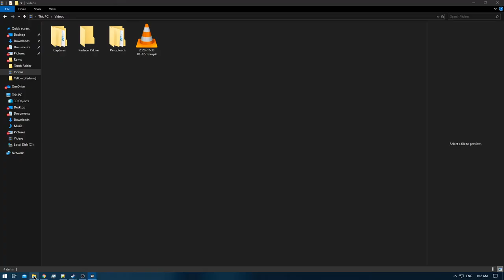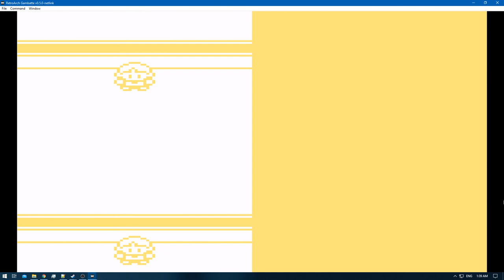[1/1] Pokemon Yellow [Redone + RA] Episode 23.2 - Training [NC]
Pokedex Total: 151 [Gen 1 only]
Pokemons Caught: 1 [recieved]
Pokemons Evolved: 2
Trainers Defeated: 9
Times Wiped Out: 1
Difficulty: Default
Bonus Feature: Retro Achievements [RA]
[Time Stamps]

0:00 [YouTube Time Stamp Feature]
0:11 [Game begins]
0:45 [Pokemon Battle Starts] [Channeler] [A] [Rematch]
1:37 [Pokemon Battle Ends] [Victory]
1:52 [Pokemon Battle Starts] [Channeler] [B]
3:14 [Pokemon Battle Ends] [Victory]
4:06 [Pokemon Battle Starts] [Blackbelt] [A]
5:26 [Pokemon Battle Ends] [Victory]
5:32 [Pokemon Battle Starts] [Blackbelt] [B]
6:28 [Pokemon Battle Ends] [Victory]
6:42 [Graveler] [Requires Trade to Evolve]
9:19 [Pokemon Battle Starts] [Channeler] [C]
11:31 [Pokemon Battle Ends] [Victory]
13:20 [Pokemon Gym Battle Starts] [Sabrina]
19:29 [Pokemon Gym Battle Ends] [Defeat]
19:55 [Pokemon Battle Starts] [Blackbelt] [C]
20:39 [Pokemon Battle Ends] [Victory]
20:45 [Pokemon Battle Starts] [Blackbelt] [D]
22:22 [Pokemon Battle Ends] [Victory]
22:31 [Pokemon Battle Starts] [Blackbelt] [E]
23:35 [Pokemon Battle Ends] [Victory]
24:03 [Hitmonchan]
24:10 [Retro Achievement Unlocked: King of the Dojo]
27:52 [Pokemon Gym Battle Starts] [Sabrina] [Rematch]
30:09 [Pokemon Gym Battle Ends] [Victory]
30:24 [Wartortle]
30:44 [Retro Achievement Unlocked: Psychic Showdown]

Yellow: [1/3]
Red: [2/3]